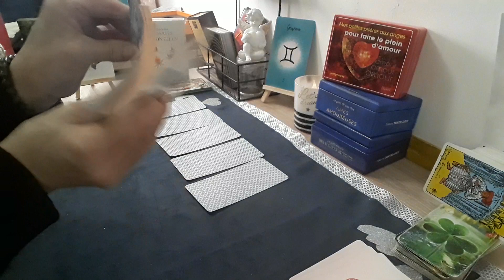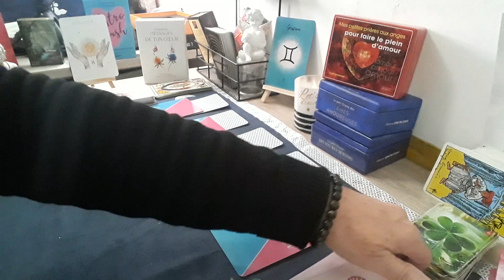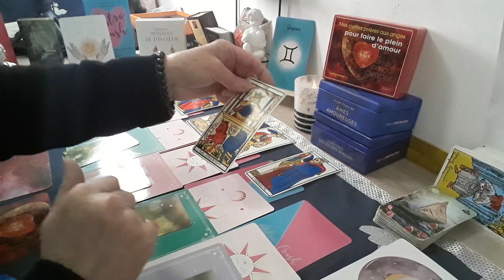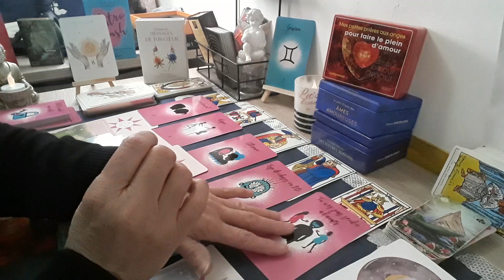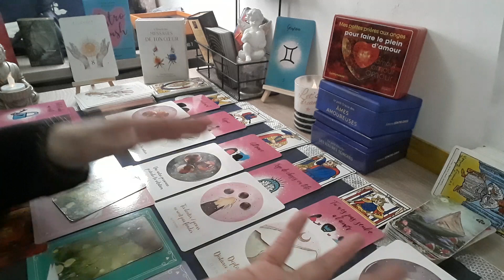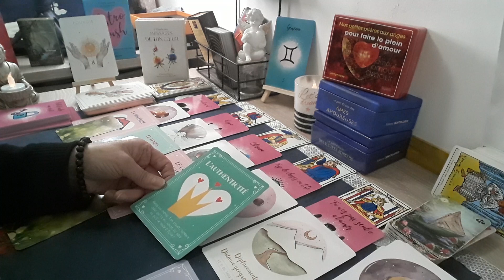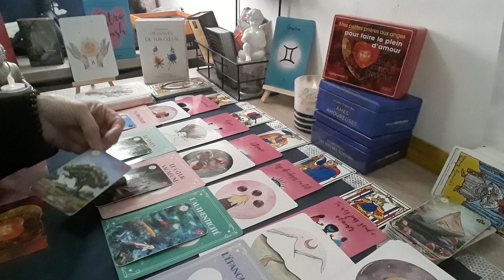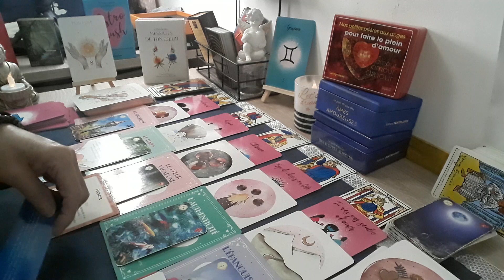guidance sentimentale GEMEAUX février 2023♥️ ayez confiance en lui/elle♥️